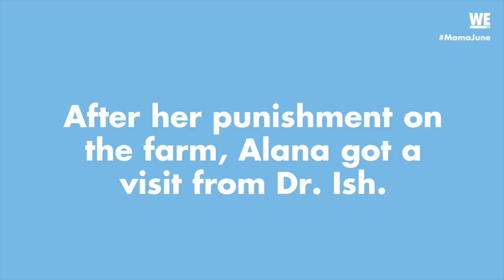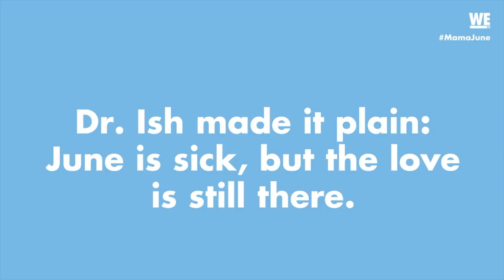Family Counseling Gets Emotional 😭Overheard on Mama June: Family Crisis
On this week’s Overheard on “Mama June: Family Crisis,” WE eavesdrop on an emotional family counseling session with Dr. Ish. You’ll want to grab a tissue (or two).

After losing hundreds of pounds, and undergoing reality TV’s most shocking transformation, Mama June is gaining back the weight and the pressure is on to keep it off. In an outrageous weight loss competition, Mama and her arch-nemesis, Jennifer are going pound-for-pound at fit camp. But Mama finds herself stressed out when faced with unexpected pregnancy news which intensifies when her boyfriend Geno gets into trouble with the law. Following her surprising debut on “Dancing with the Stars: Juniors,” Alana “Honey Boo Boo” Thompson embarks on her first teenage romance and a new career in showbiz while Pumpkin, Josh, and the cutest baby in the state of Georgia, Ella, are moving out of June’s house and into their own chaos — embroiled in Josh’s get-rich-quick schemes.